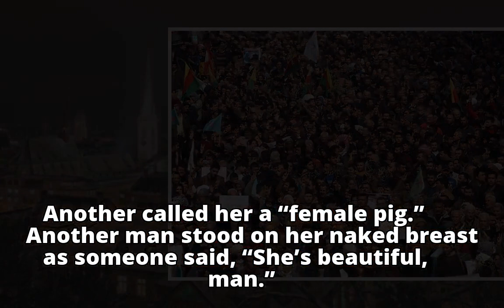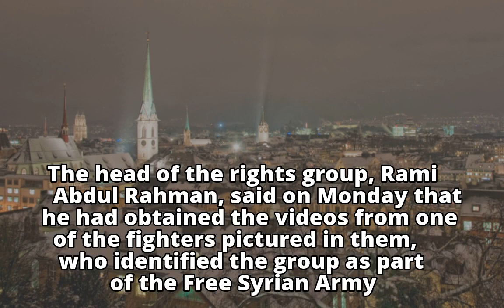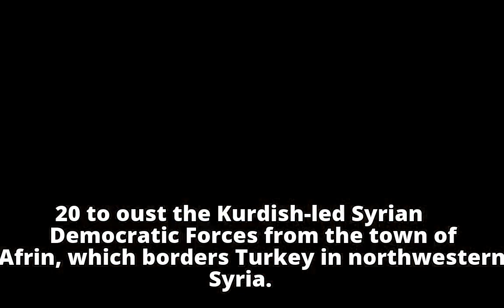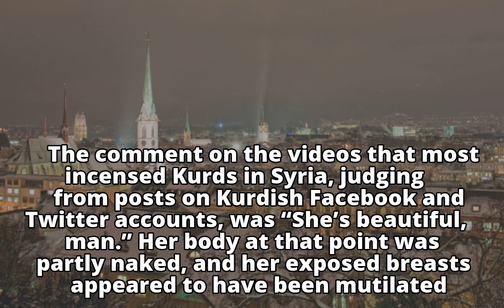Videos of Syrian Militia Abusing Kurdish Fighter’s Corpse Stir Outrage